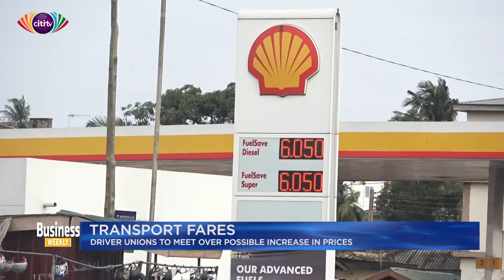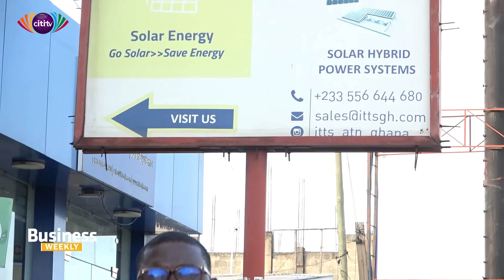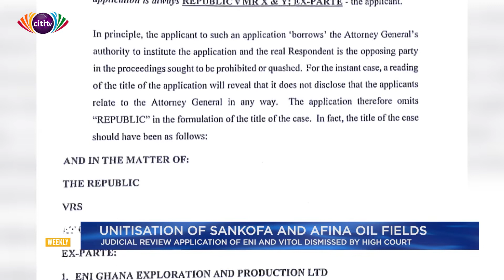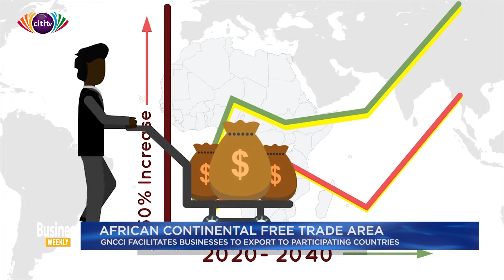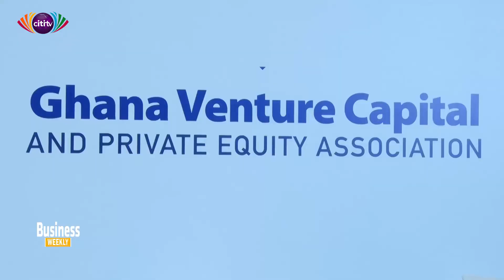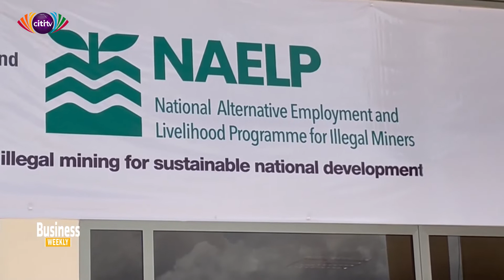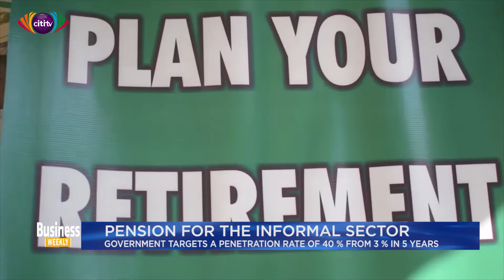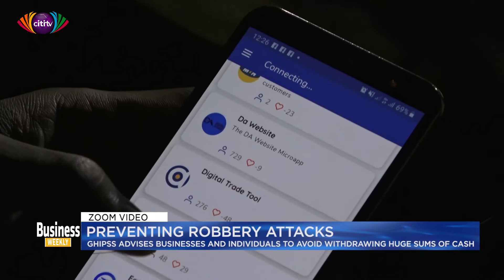Peasant farmers demand interest rate subsidy on maize | Business Weekly